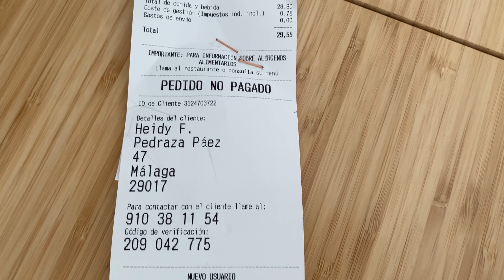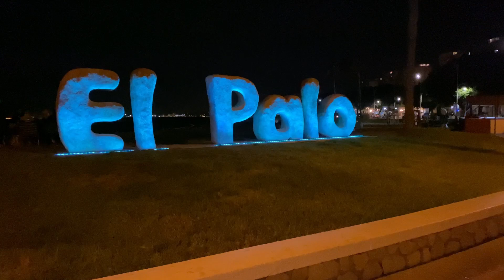MÁLAGA , CUÁNTO NOS COSTÓ TODO? NOS VARAMOS! VOLVEMOS A CASA ?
Ayúdame a compartir los enlaces,  dejar comentario y dar like a los vídeos,  es de ayuda para mi 🫶🏽
Les dejo un súper abrazo cargado de buena vibra 🙌🏽